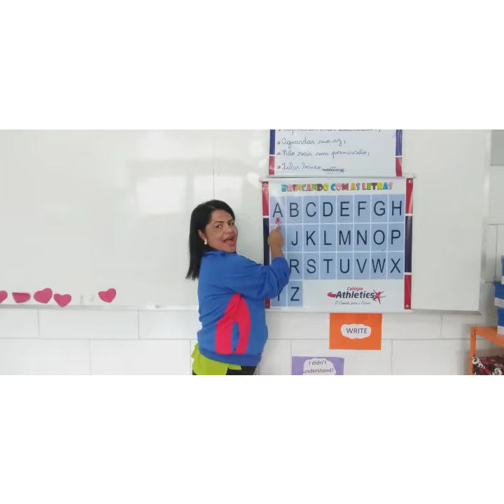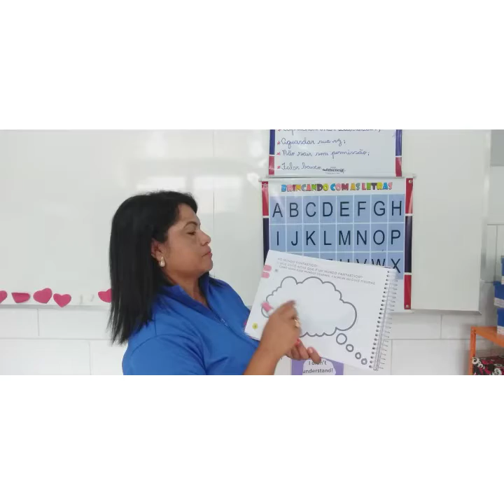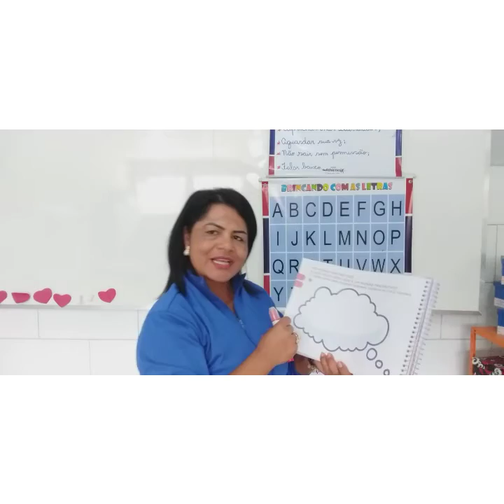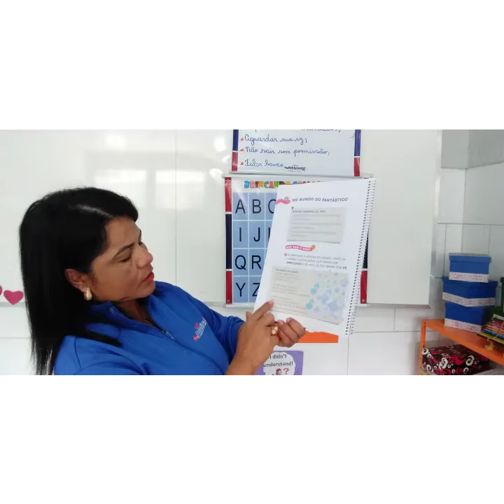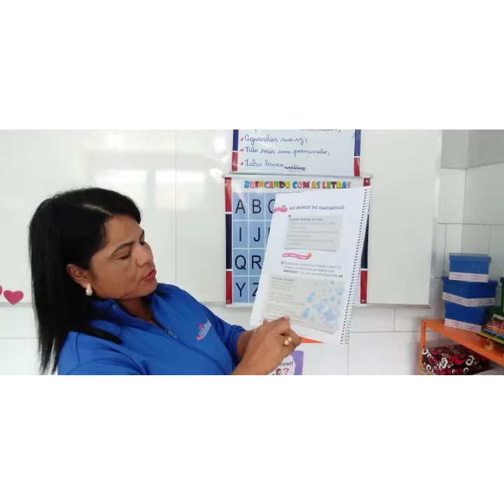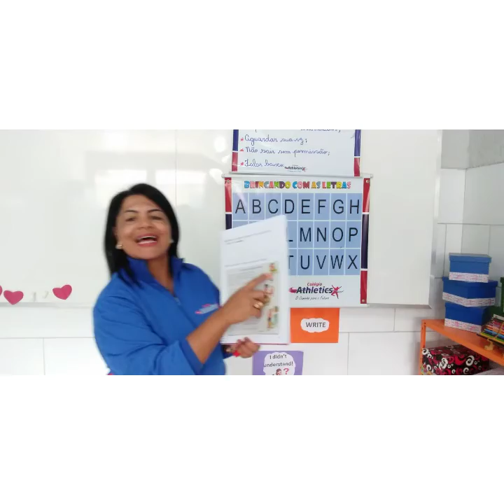KINDERGARTEN A.M. - 26.05.2020